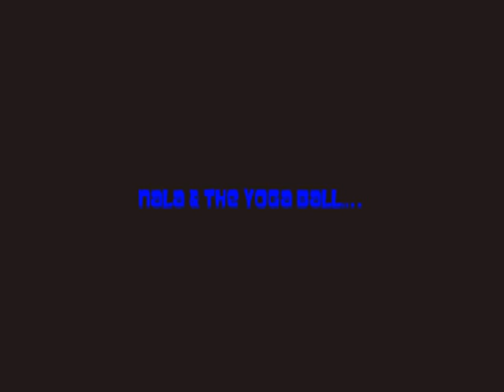Nala and the Yoga Ball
My sister's dog playing with their purple yoga ball.  Makes me laugh every time.